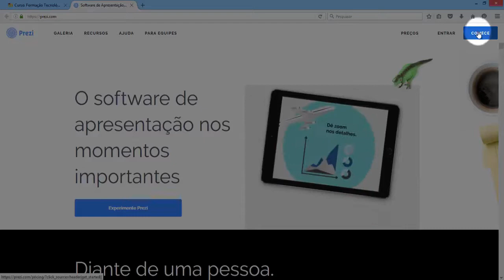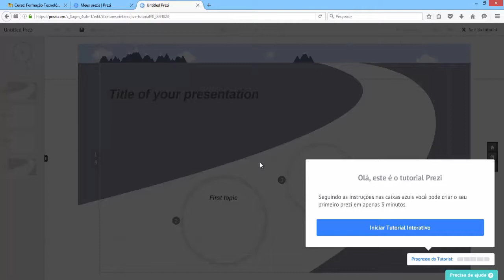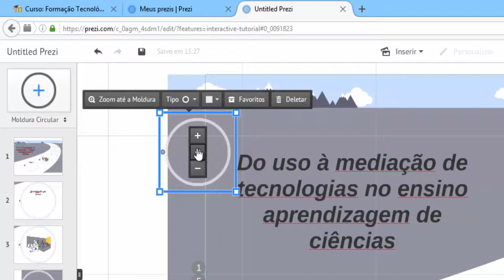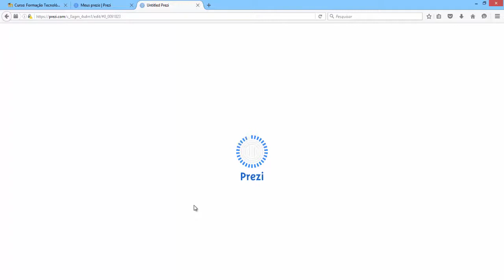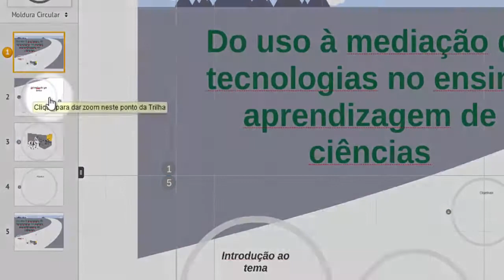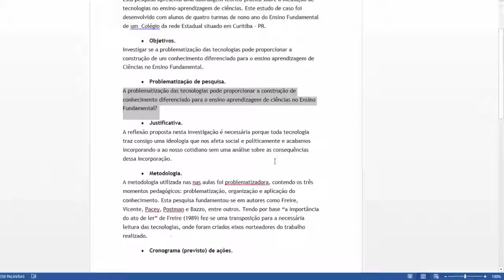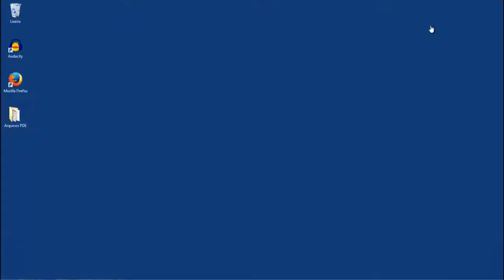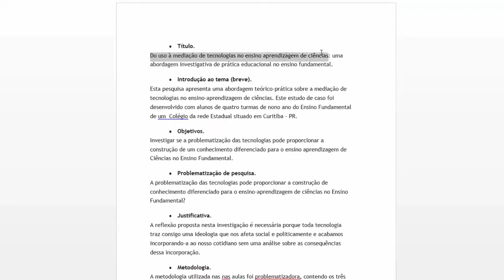Videotutorial CTE - Ativ 16 - Elaborando a apresentação de minha intenção de pesquisa - Prezi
Este videotutorial destina-se a esclarecer os(as) professores(as) PDE a respeito da execução da “Atividade 16 - Elaborando a apresentação de minha intenção de pesquisa” do curso Formação Tecnológica Professores PDE 2016.
Este videotutorial orienta a respeito da execução destas ações utilizando o Prezi.